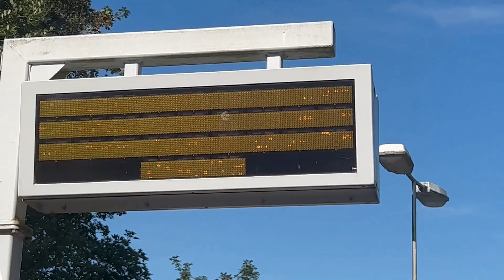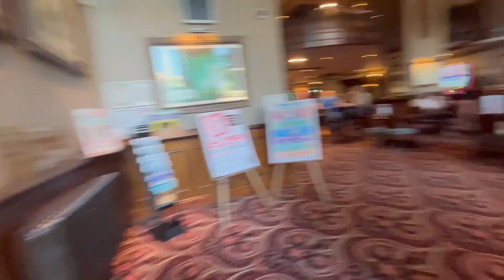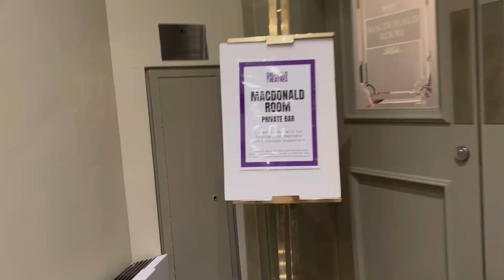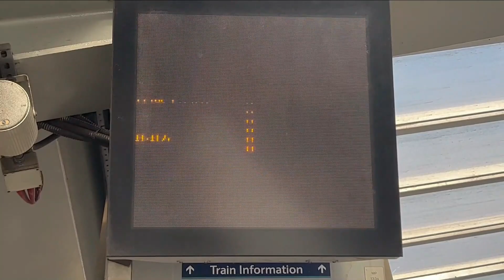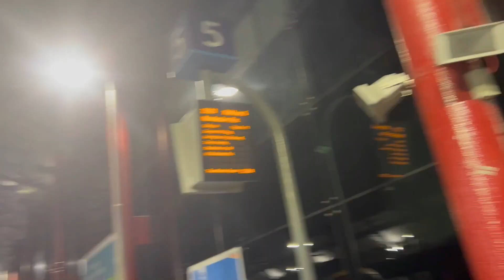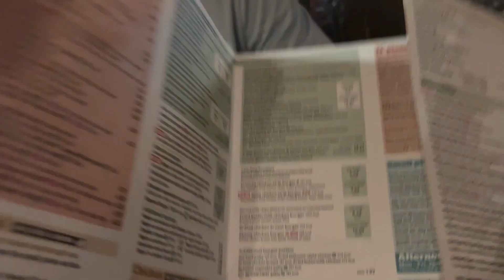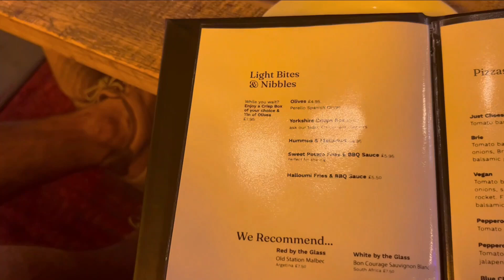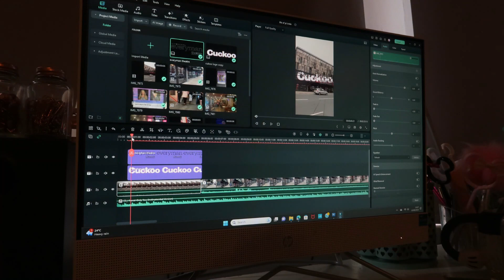Weekly Vlog #330- A Trip To Sheffield & Liverpool & Lawrence & I See Lizzie At The Hope Mill Theatre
In this video I show you what we got up to throughout the week (4th - 10th September 2023). This week I went to Sheffield for the press night of Life Of Pi at the Lyceum theatre.  I also went to Liverpool for the press night of Cuckoo at the Everyman theatre.  Lawrence and I went shopping at Primark and went to see Lizzie the musical at the Hope Mill Theatre in manchester.